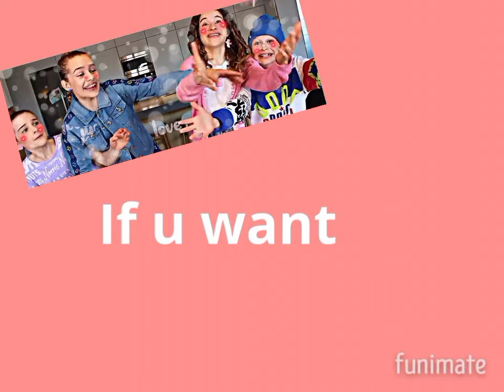I MADE SOMETHING 🥺(50 subs special) music credits in description!!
URL (Music credits)- if u want to use this music u have to give credits in your description
Hopefully u love it ❤️
I tried hard on this!!
50 naughty legends special ✨
TYSM 🥺